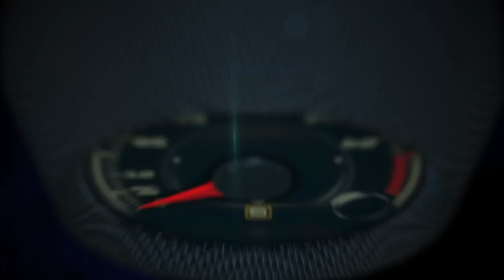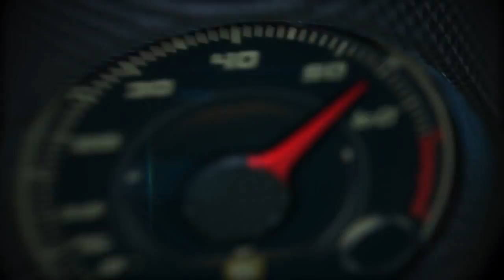Autos 0 60 2015 Honda Fit with Hiro Hamaya in Miami